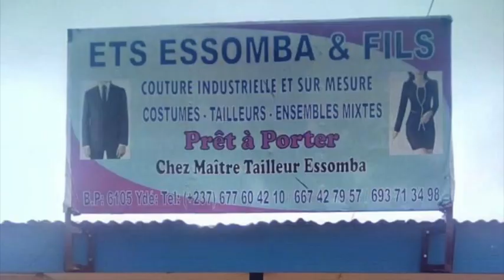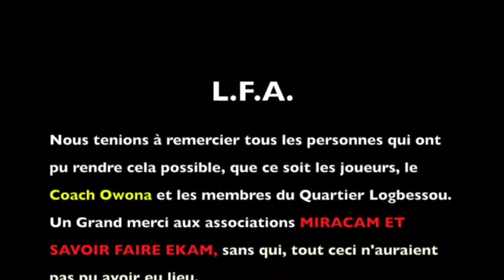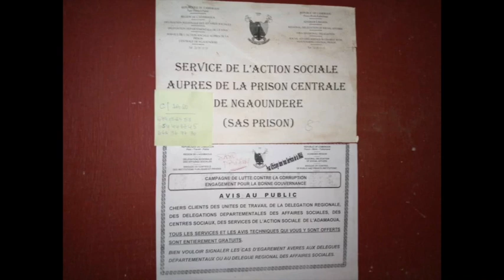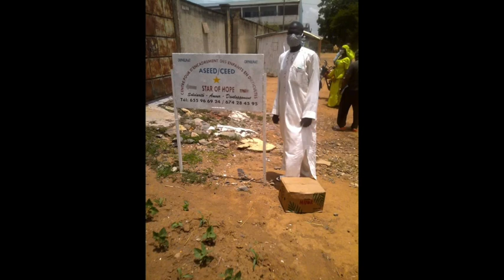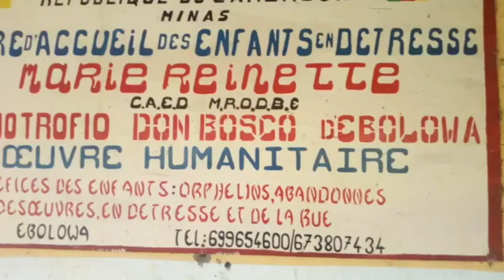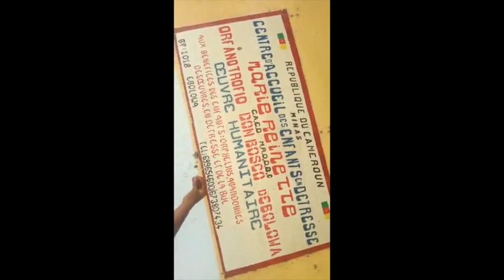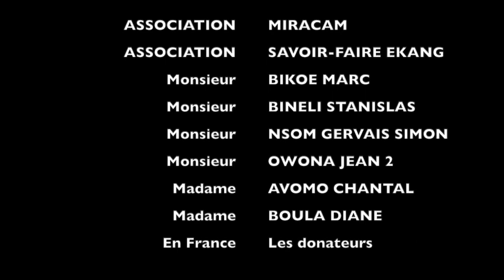ACTION SOCIALE COVID-19 MIRACAM ET SAVOIR FAIRE EKANG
LES ASSOCIATIONS MIRACAM (Milieu Rural Avenir Cameroun) ET SAVOIR-FAIRE EKANG MUTUALISENT LEURS EFFORTS POUR AIDER LES COUCHES SOCIALES AU CAMEROUN A LUTTER CONTRE LA PROPAGATION DU COVID-19 (CORONAVIRUS)

Une distribution de 500 masques a eu lieu des les 4 régions du Cameroun suivantes :

- ADAMAOUA : Orphelinat ASSED/CEED et dans les quartiers mineurs et féminins de la prison centrale de NGAOUNDERE
- CENTRE : ADD de Mbalmayo pour les jeunes agriculteurs et apprenants agro-pastoraux
- LITTORAL : LFA FOOTBALL ACADEMY à Logbessou / DOUALA
- SUD : Orphelinat DON BOSCO d’EBOLOWA et Chefferie de 3ième degré à EBOLOWA par sa Majesté ADA ORLY, Chef de 3Ième degré